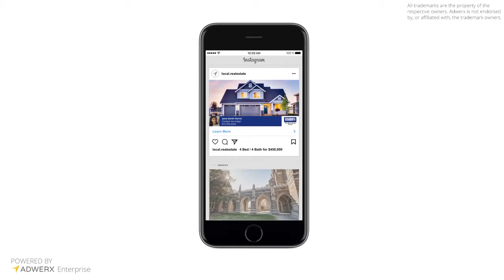Ad Werks marketing video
One of the many things we do to get your Door County property sold!